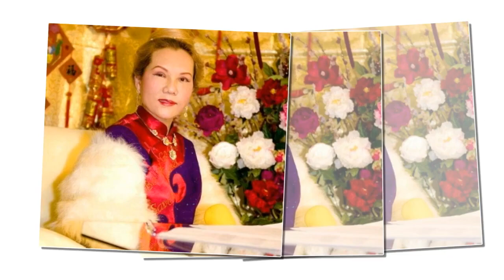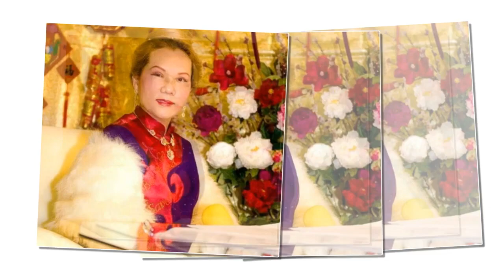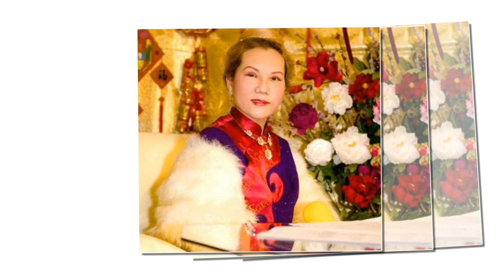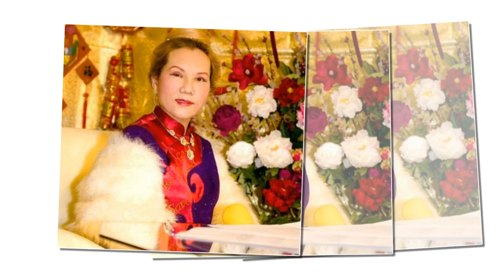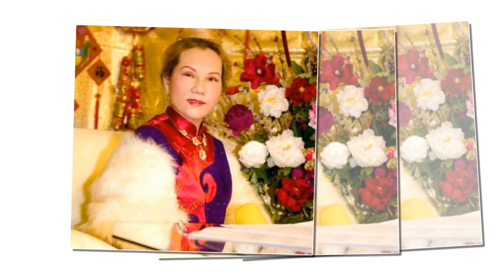KHÔNG THỂ NÀO GIẤU ĐƯỢC NỘI TẠI, ( 17 8 1995, Bản tin 51 ) - THANH HẢI VÔ THƯỢNG SƯ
Như Áng Mây Cao - Thơ : Thanh Hải Vô Thượng Sư - Ca Si Lê Uyên